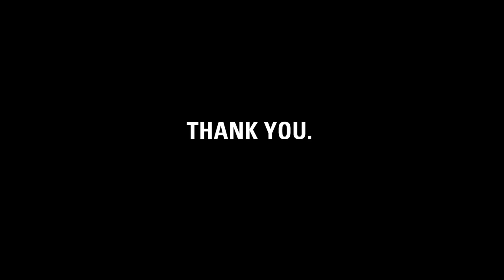Thank you, Donny.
charity: water staff made this video for Donny to thank him for taking photos to raise money for clean drinking water.

Donny, it's charity: water's fifth birthday. But the celebration isn't about us—it's about you. You've joined our mission to end the water crisis. You supported our cause. You've inspired us.